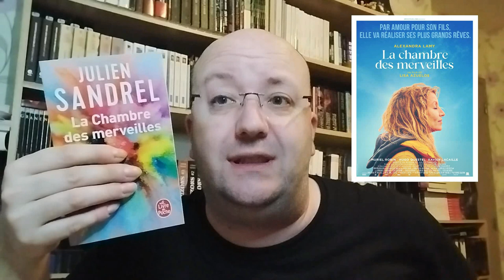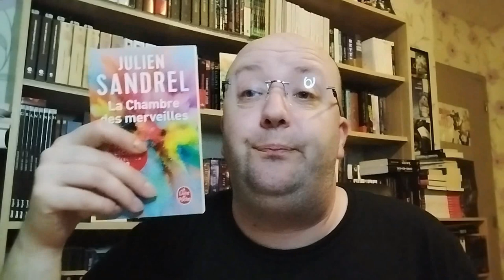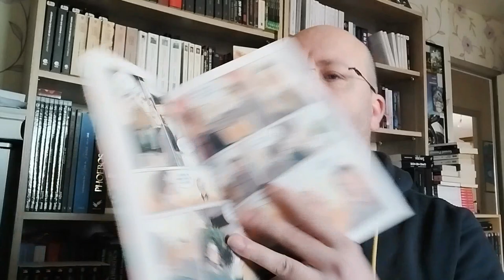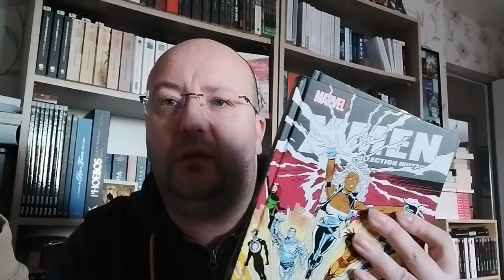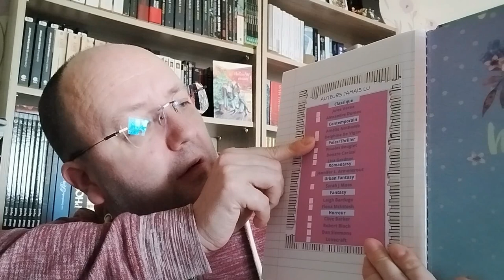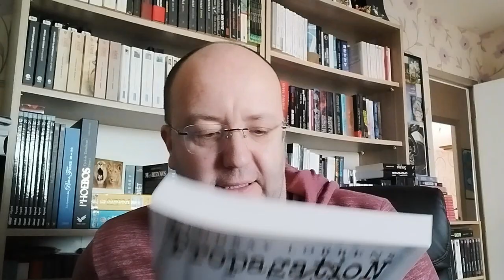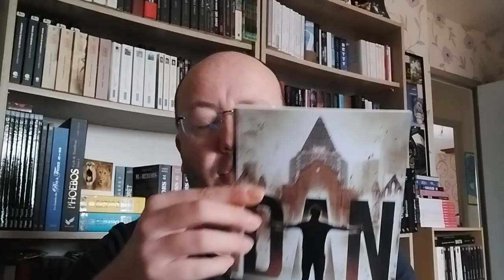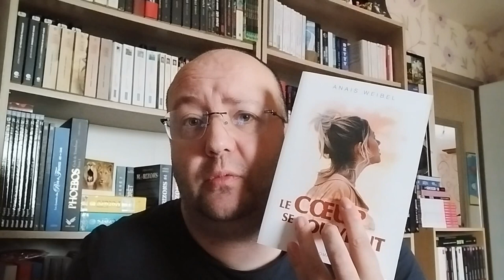Vlog n°5: Unboxing, ghostface & mise à jour de mes lectures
Je vous mets en description les titres des lectures dont je vous parle :

- La chambre des merveilles / Julien Sandrel
- Les temps retrouvés / Kei Fujii (scénario) & Cocoro Hirai ( dessins)
- Raspoutine le patriote /  ITÔ Junji (Dessin) & NAGASAKI Takashi (Scénario) inspiré de l'oeuvre autobiographique de Masaru Sato
- Dan / Abel Frost

00:00 Mardi 21 mars
22:03 Vendredi 24 mars
36:00 Vendredi 31 mars
59:44 Samedi 01 avril